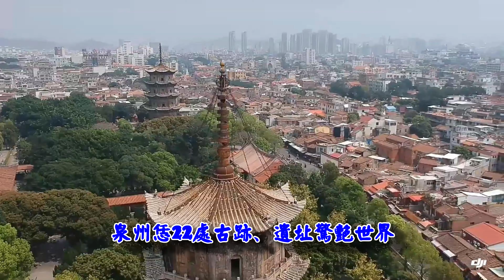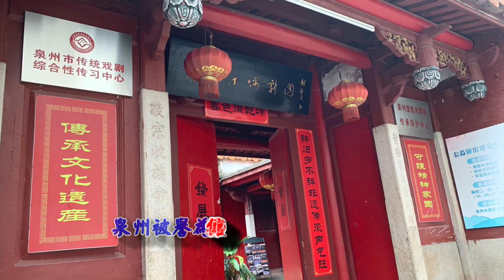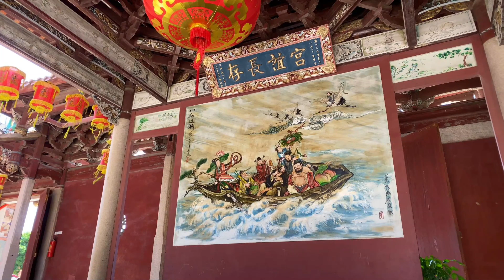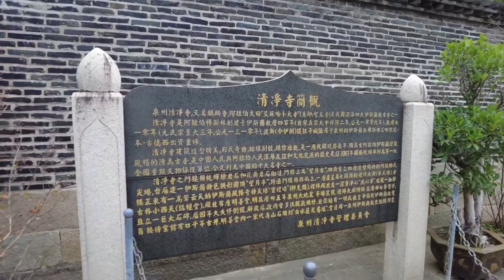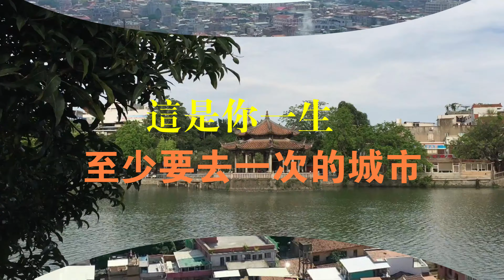中國歴史文化名城泉州 4K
中國唯一一座入選世界遺産的城市